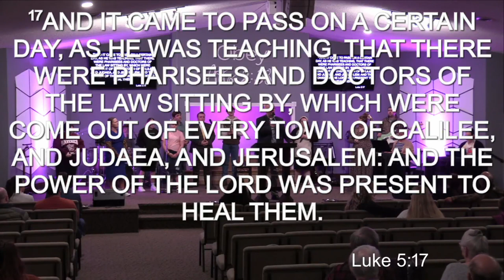Growth: Creation-Formation-COMPLETION - Midweek 4/3/24 Pastor GL Keene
Used with permission, CCLI Church
copyright license number: #11206380
streaming license number